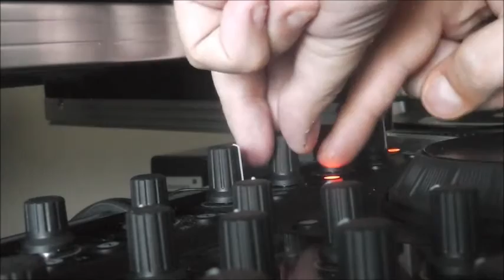Traktor Scratch Pro 2.6.3 FX Demo & Tutorial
. BIG IMPROVEMENTS! "Serato 1.9.6 Update and Basic Tutorial"

Showing how to use the beatmasher, gater, and reverse grain effects in Traktor 2.6.3